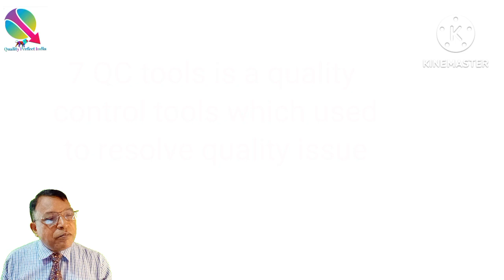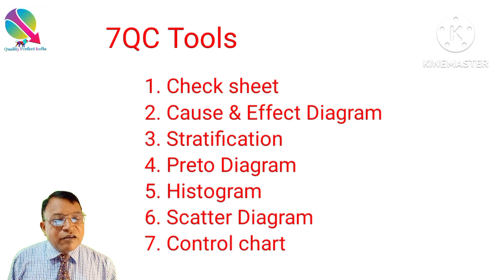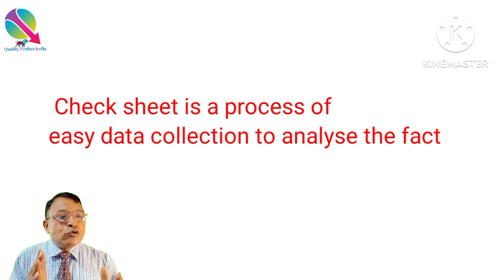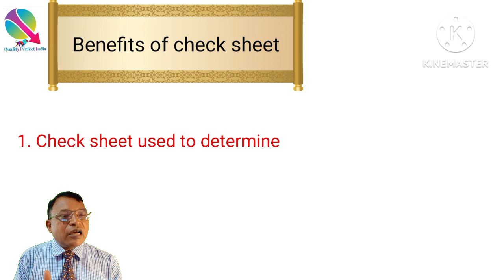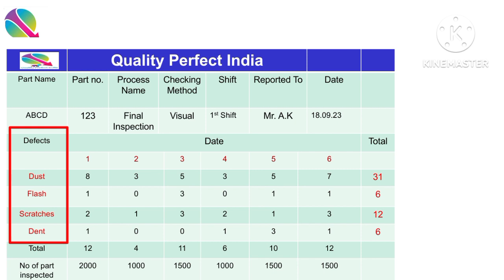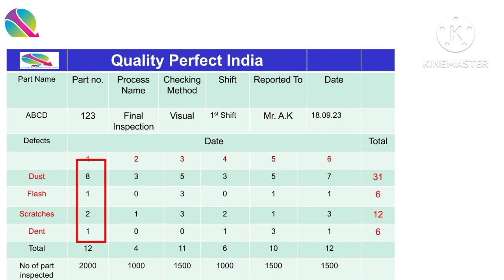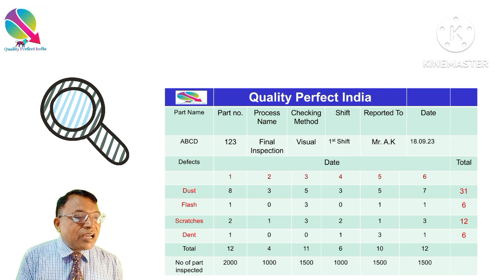7QC Tools Check Sheet (In Hindi)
Welcome you on my You Tube channel "Quality Perfect India: In this video I have fully explained about Check sheet in 7QC tools : -
What is 7QC tools ?
Type of 7QC tools?
 Check sheet used in 7QC tools
How to fill check sheet.

Please join with my telegram
QUALITY PERFECT INDIA